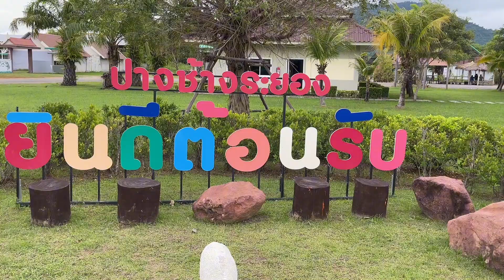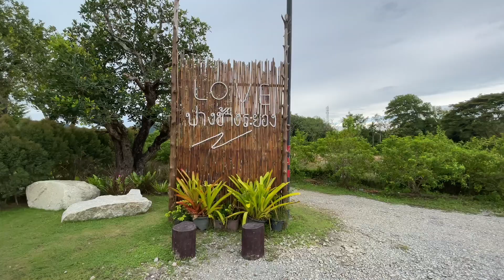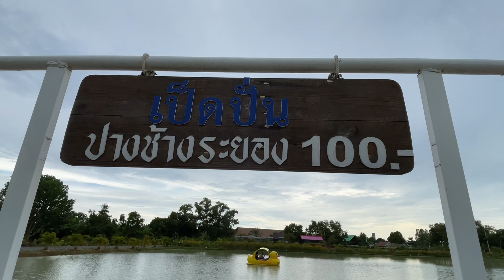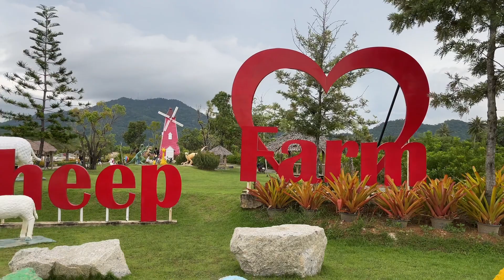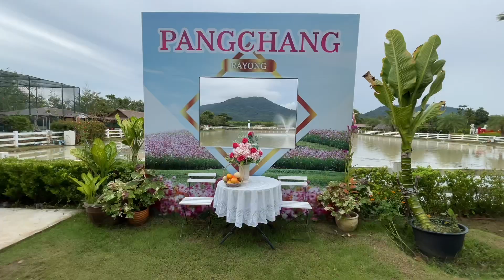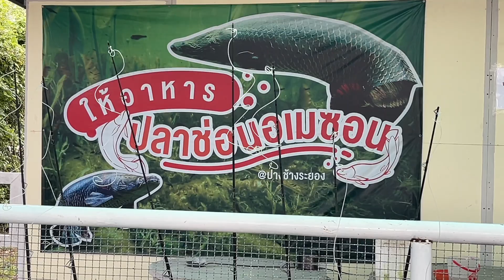Rayong Elephants Camp🐘( Pang Chang Rayong Thailand🐘) ជំរុំដំរី និងកសិដ្ឋានចៀម ក្នុងប្រទេសថៃ🐘🐏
សូមស្វាគមន៍មកកាន់បុស្តិ៍យូធូបរបស់ខ្ញុំបាទ។ នេះជាជំរុំដំរី និងកសិដ្ឋានចៀម ក្នុងប្រទេសថៃ។ បើមានកំហុសយ៉ាងណាសូមអធ្យាស្រ័យផងបាទ។ ខ្ញុំរីករាយទទួលយកមតិរិះគន់ និងកែលម្អរ សូមអរគុណដែលបានទស្សនាវីដេអូរបស់ខ្ញុំបាទ។ 🙏🙏